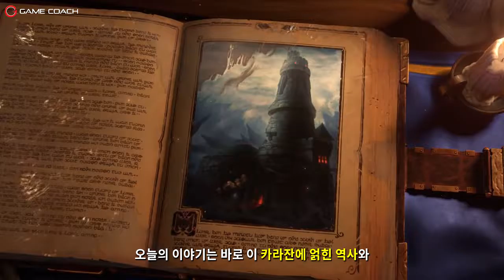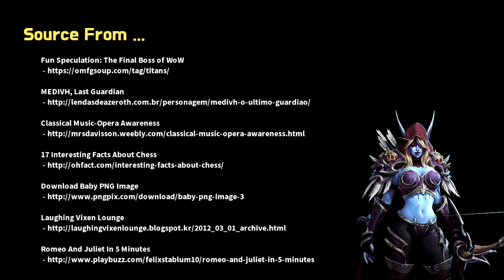One Night in Karazhan Master (Eng Sub in CC) [GAMP's Game Story]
This video may not match the current game version.